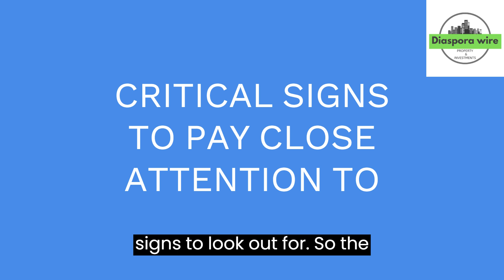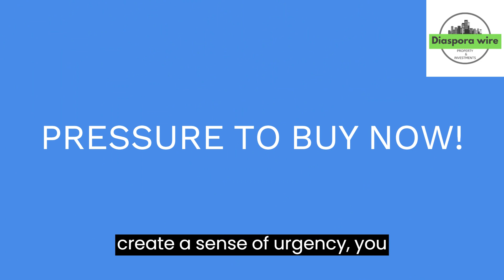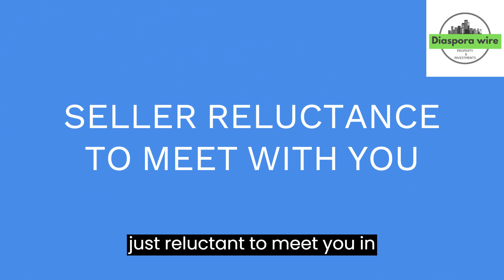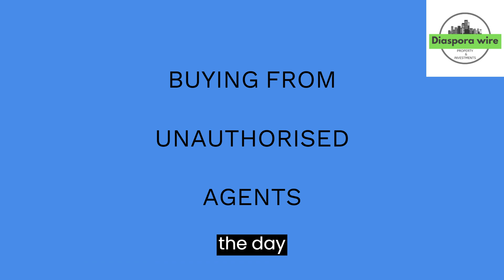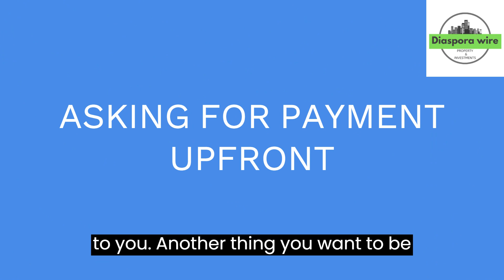Avoiding Property Scams in Lagos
Hey there, landownersand future investors! Are you ready to embark on the adventure of buying your dream property? Well, hold onto your hats because I've got some insider tips that will make this journey a whole lot smoother for you.
Lagos Nigeria property fraud and property developers scam
First off, let's address the elephant in the room - buying property can be a real headache, especially here in Nigeria, particularly in bustling Lagos. We're talking about property fraud in nigeria, scammers, dodgy estate,shady Lagos property developers, shady lawyers, and the fear of ending up in a legal mess. It's no wonder many folks approach this process with caution and skepticism.

But fear not, my friends, because I'm about to spill the beans on what you need to do to make this whole property-buying thing a breeze.

Budget, Budget, Budget: It all starts with knowing your financial limits. Don't be that person who sets out with a budget of one million naira and ends up spending five times that amount. Trust me, it happens more often than you think! So, before you dive into the property market, crunch those numbers, set a realistic budget, and stick to it like glue.

Search, Research, and Search Again: This step is absolutely crucial. Never jump headfirst into a property deal without doing your homework. I'm talking about legal searches, folks. You need to know if there are any skeletons lurking in the closet of that dream property. Engage a reliable lawyer to conduct thorough searches at the land registry and even the high courts if needed. It might cost you a bit upfront, but it's a small price to pay compared to the headaches you'll avoid down the road.

Real Estate Agent, Negotiating, and Tracking the Owner: Ah, the fun part! Once you've got your budget sorted and your searches cleared, it's time to get down to business. But hold your horses before you rope in your cousin or that family friend who knows a guy. Seriously, don't do it! Instead, enlist the help of a reputable property lawyer. These folks know their stuff inside out and can navigate the murky waters of property transactions like pros. Trust me; it's worth every penny.

So there you have it, folks - the not-so-secret secrets to buying property in Nigeria. Follow these steps diligently, and you'll be popping champagne on your new piece of land or house in no time.

Until next time, happy property hunting